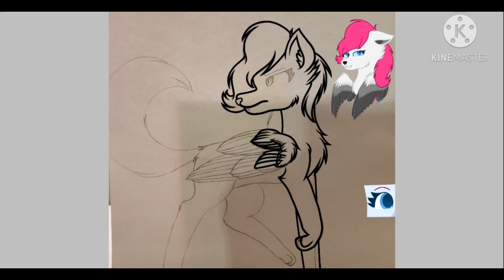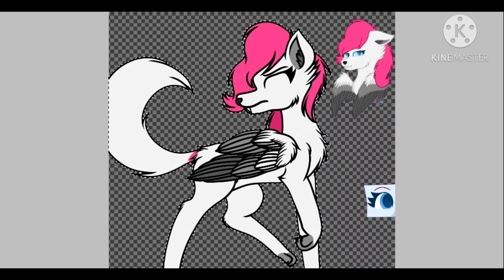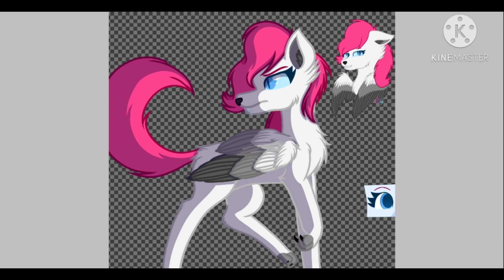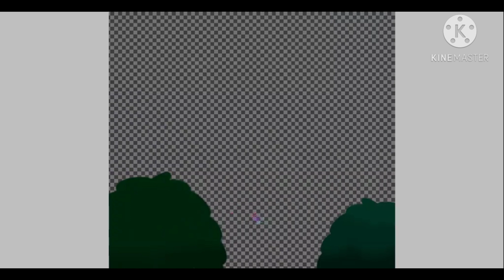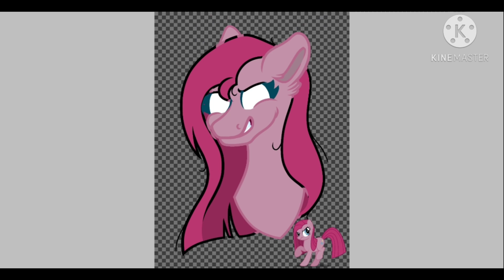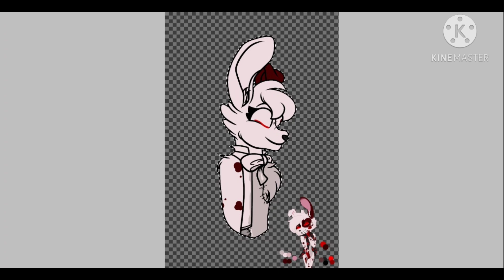*OLD* Halloween 2020 | Speedpaint Compilation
(THIS IS AN OLD VIDEO BEING POSTED TO MAKE WAY FOR NEW ONES)

First video on the channel!

I made these drawings all the way back in 2020 and decided to edit the timelapses together for when I got an official YouTube channel. (I was pretty set on posting my own speedpaints after finding artists I now admire on the platform.)

I’m not too proud of them but there’s always time to improve.

✬Music✬

1. NIVIRO - The Guardian of Angels [sped up]

2. Warriyo - Mortals (feat. Laura Brehm) [pitched]

⋆*･ ☾Chapters☽ ⋆*･
0:00 - Intro
0:12 - On The Hunt
3:15 - Glare
4:38 - Van Bun